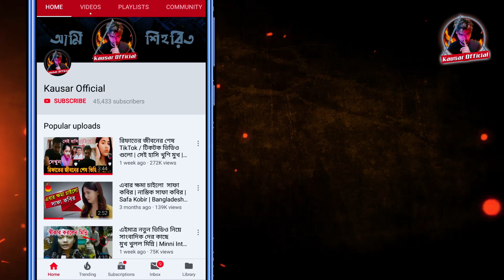মিন্নির ফাঁসি | আত্মহত্যার হুমকি দিলো | কাঁদছে মিন্নির বাবা | রিফাত হত্যা | Barguna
আসসালামুয়ালাইকুম,
প্রিয় বন্ধুরা,
আমি ( মোহাম্মদ কাউছার )
I Wish সত্য খবর , অন্যায়ের বিরুদ্ধে রুখে দাঁড়াবো এবং আমারা সোনারা বাংলাকে জঞ্জাল মুক্ত রাখবো ,সবাইকে ভালবাসব , গুজব থেকে দূরে থাকবো।

🔴 Script & Director: Md Kausar
🔴 Asst. Director : Md Kausar & Bahauddin Khan Biplob
🔴 Production: Kausar Offcial
🔴 Producer : Md Kausar
🔴 Genre: Trending Topic Discuss

✅ SOCIALS Links !

✅ Our Program—
Trending Topic  Discuss
In Search of truth
Bangla News
Tiktok Funny Momments
Bangali Reaction
Crime Suppression

✅ ANTI-PIRACY WARNING :
This content is Copyright to Md Kausar. Legal action will be taken against those who violate the copyright of the following material presented! Thanks MD_Kausar.